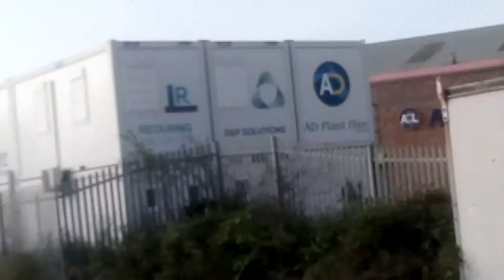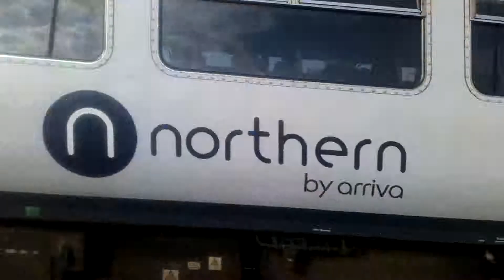156 Guisborough Junction 15/5/19